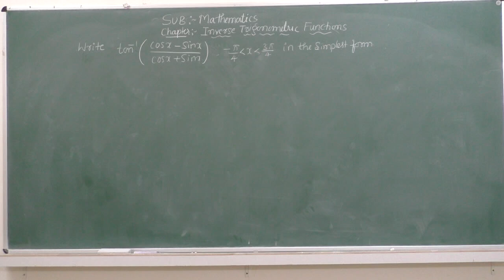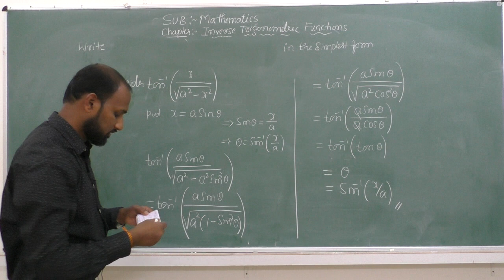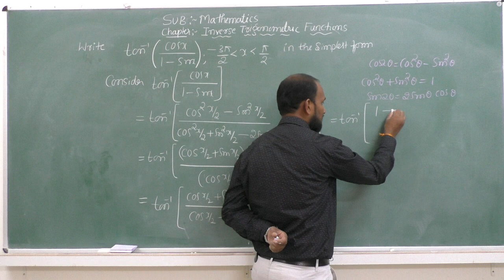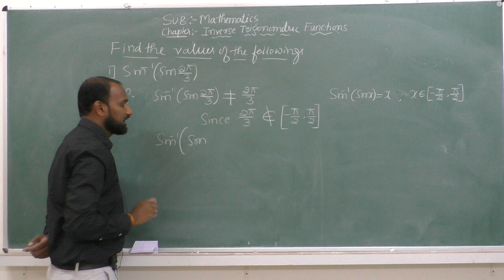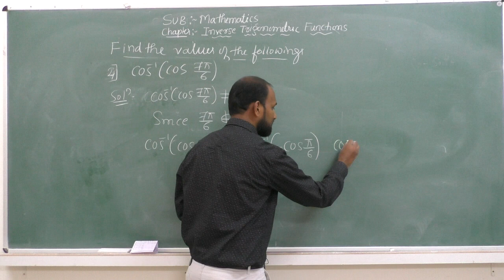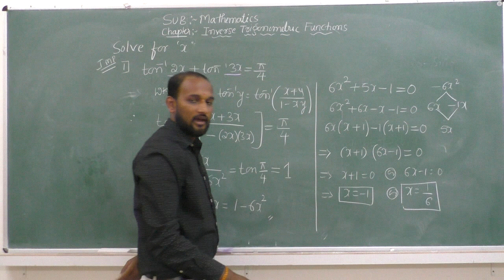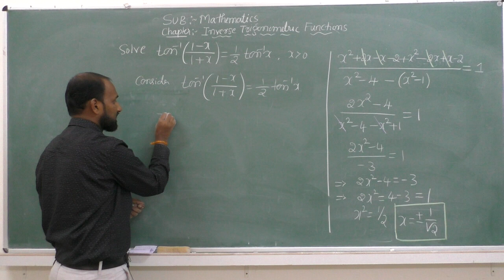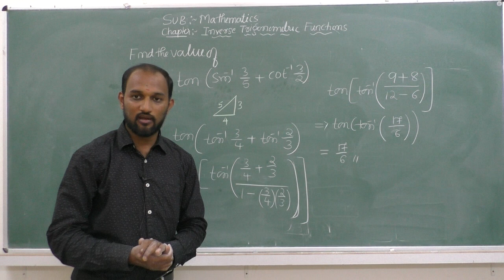II PUC-MATHEMATICS-INVERSE TRIGONOMETRIC FUNCTIONS-session-5/6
Faculty : AKK
Subject: MATHEMATICS
Topic: INVERSE TRIGONOMETRIC FUNCTIONS